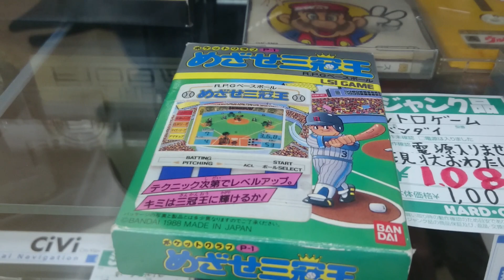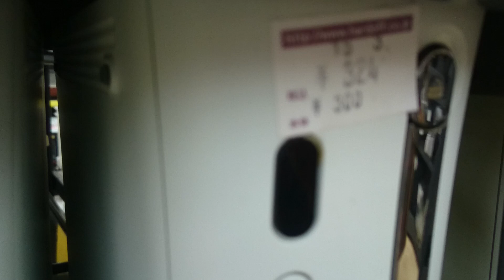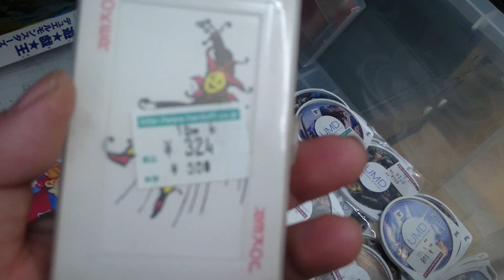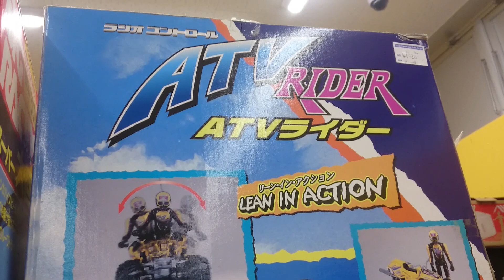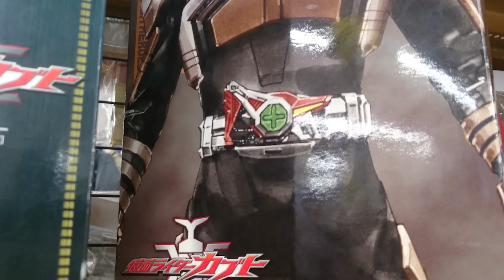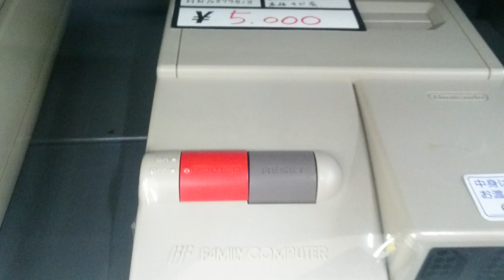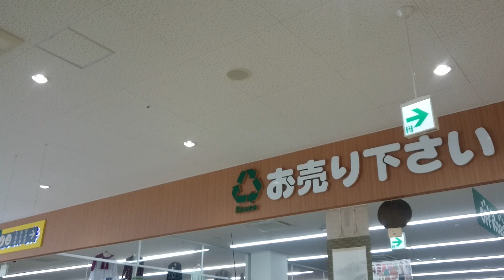【オータムハードオフ散歩🍁】撮れ高少なめでしたが楽しい散歩ではありました🌾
大変感謝しております🙇